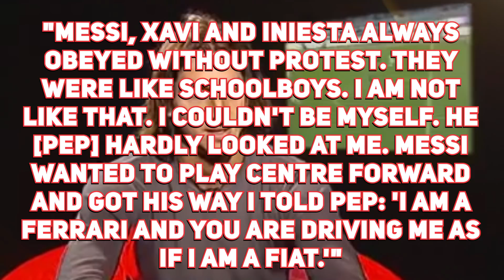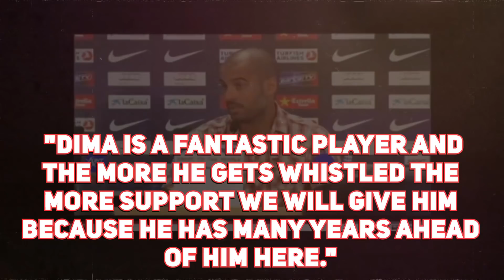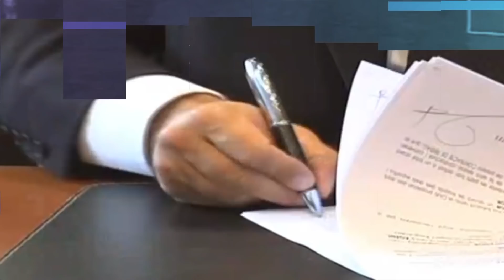The WORST Barcelona Signings EVER...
Bayern Munich thrashed Barcelona 2-8 on their way to a historic treble in the 2019/20 campaign. In  the  aftermath  of  the  defeat,  Lionel  Messi  raised  hell  at  the  Camp  Nou.  He  sent  a  notarized buro fax and asked to be released from his contract. The Argentine decided to stay put after his demands were rejected and assurances made that the team would improve.